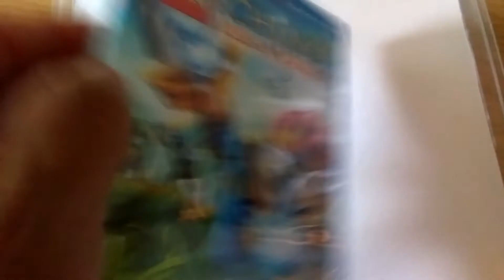Lego Chima LAVALS JOURNEY PS Vita game box overview UK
Lego Chima game for ps vita overview of the game box